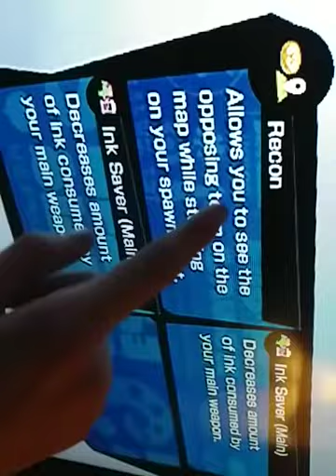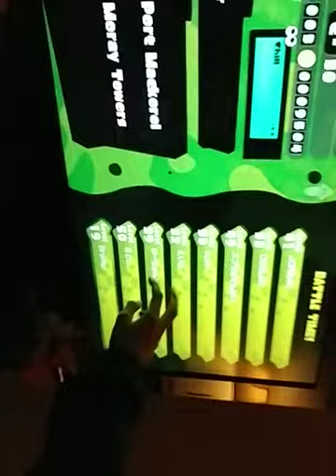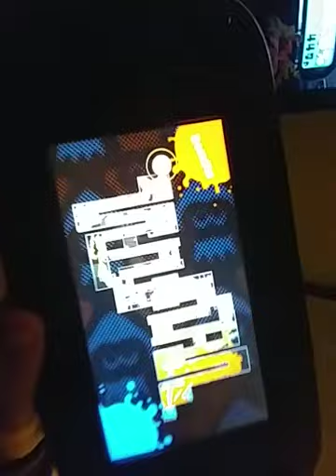Splatoon Part 1- Splattershot Jr